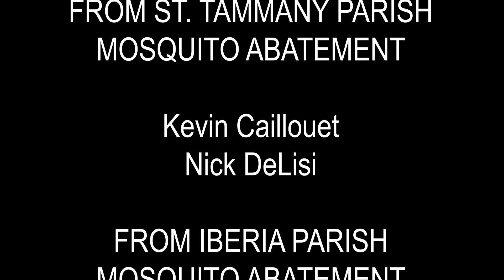Battle of the bites: Mosquitofish vs. Mosquitos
An overview of a collaborative project with St. Tammany Parish Mosquito Abatement Department.

Video produced by: JF imagery, jfimagery.com